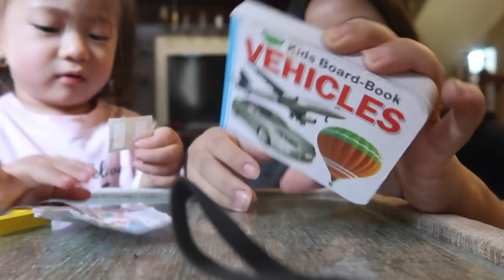2 YEAR OLD DAILY ROUTINE NEPALI BABY/ A DAY IN THE LIFE OF A TWO YEAR OLD/ TODDLER ROUTINE (PART 1)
Hello
 I am back with my second "LOCKDOWN  REQUESTED VIDEOS" and this was also one of the most requested videos. I hope you guys liked it.